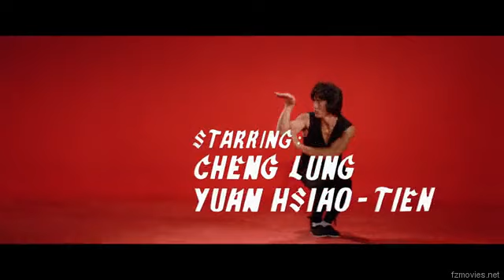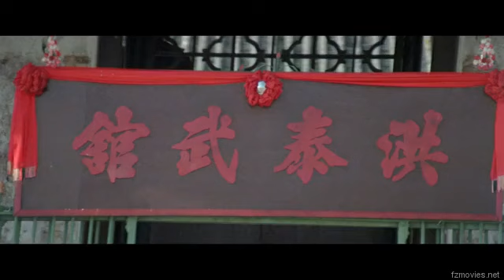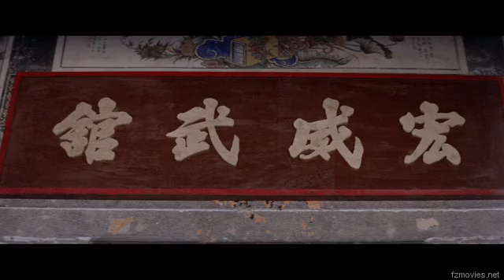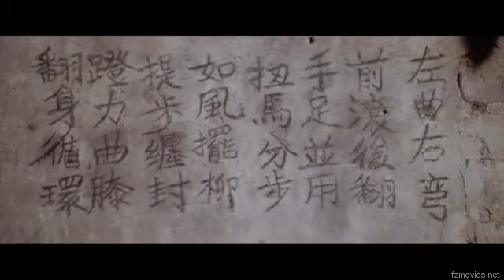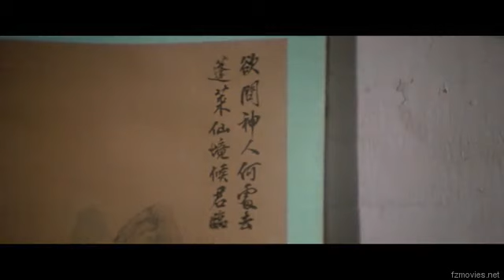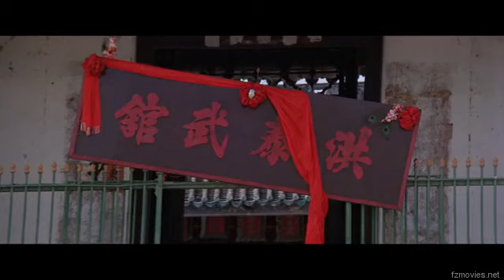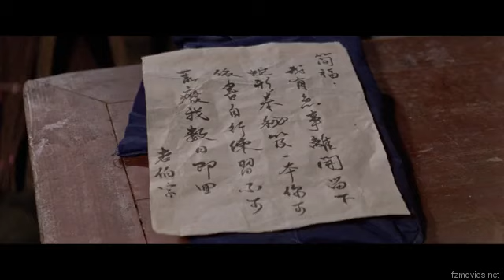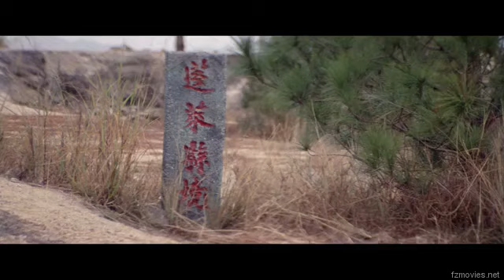Full Movie II Jackie Chan Best Kung Fu action movie (Must watch) II Snake in the Eagles Shadow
Jackie Chan's breakout film and Yuen Woo-Ping's directorial debut, this movie helped revitalize both their careers and the waning Hong Kong film industry.

The story starts off showing a master of the renowned Snake Style fighting and dying at the hands of a wandering Arrogant Kung-Fu Guy, a master of the Eagle Claw who has sworn to kill all masters of the Snake Style.

Then we meet Chien, an orphan regularly beaten upon and treated like a servant by the Kung Fu school that has adopted him. One day after a particular painful beating he sullenly walks along to find an old man set upon by a gang of kung fu fighters. Jumping to his aid and through a series of kung fu hijinks the old man decides to teach Chien the Snake Style and through Training from Hell leads him to his I Know Karate moment.

But the master of the Eagle Claw takes notice of his newfound abilities, and things won't end peacefully...

A definitive Kung Fu classic, here Jackie Chan first departed from the Bruceploitation characters he often portrayed into the comedic action roles he is now renowned for.